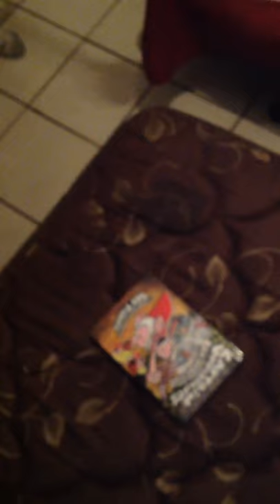Water dotel flips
You Ned to se des